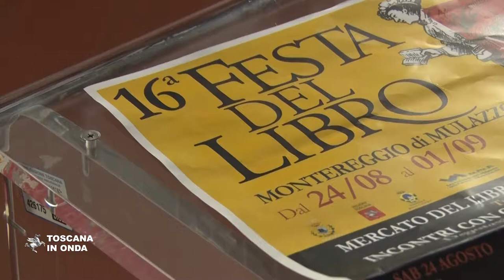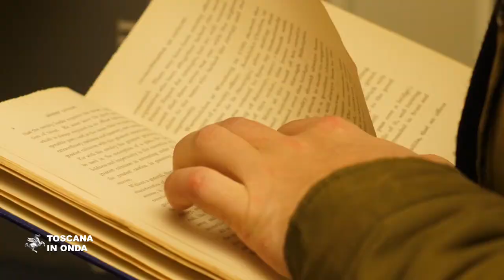La Festa del libro di Montereggio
Per nove giorni, dal 24 agosto al primo settembre, il "paese dei librai" nel comune lunigianese di Mulazzo ospiterà incontri con alcuni dei più importanti scrittori italiani. La notizia